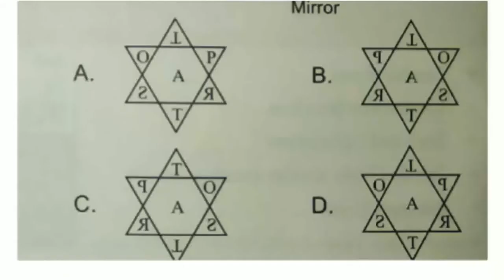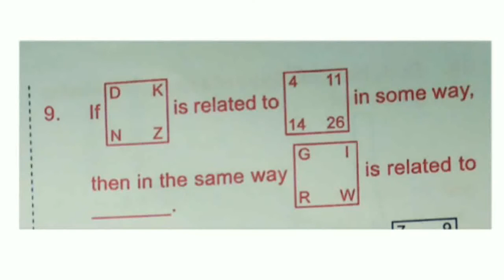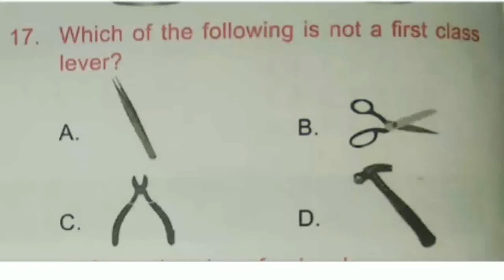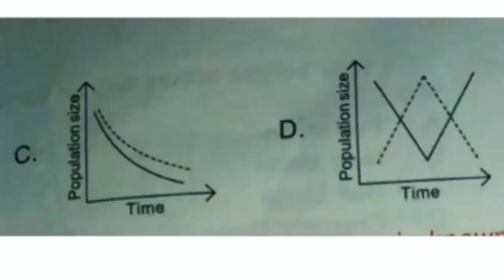NSO| National Science Olympiad class 5 previous year question paper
Hi,
Lets Learn with Fun provides a content of CBSE Board /States Board syllabus which makes study easy enjoyable and memorab

nsoscienceolympaid for class5